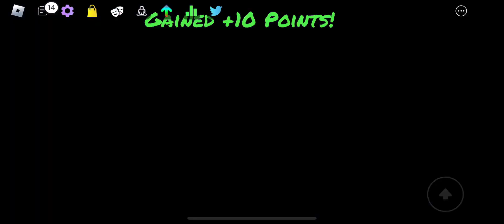Triggered (funky friday) no auto bot